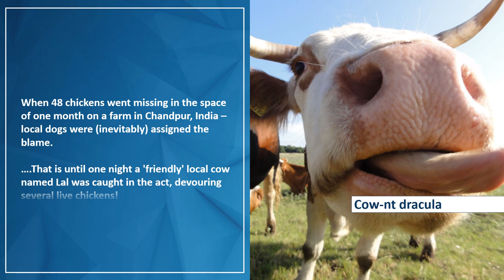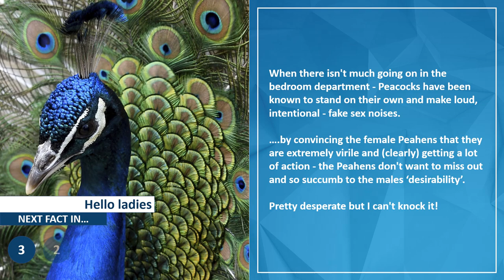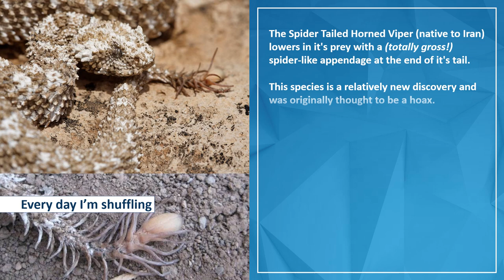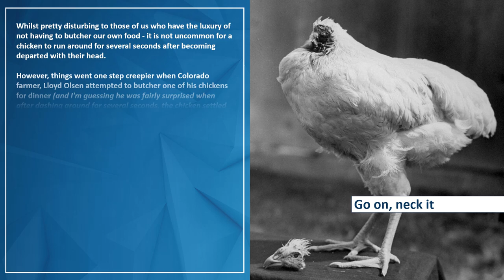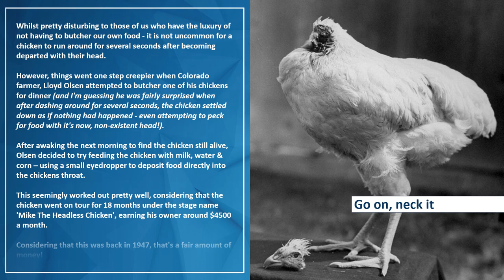10 AMAZING WTF ANIMAL FACTS YOU DIDNT KNOW || SNAPFACTS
10 amazing & strange animal facts that you didn’t know before watching this video.

Giraffes Can Get You High:

Being strictly forbidden from partaking in any plant based intoxicants (which pretty much rules out everything that can get you high!), the Humr people of Sudan discovered a workaround….

By boiling the bone marrow and liver of a giraffe, the Humr People are able to create an immensely psychoactive substance known as 'Umm Nyolokh'.

As if that wasn't bizarre enough on it's own, one of the widely reported effects of  'Umm Nyolokh' intoxication….

….are hallucinations involving Giraffes!

Dirty Vegan:

When 48 chickens went missing in the space of one month on a farm in Chandpur, India – local dogs were (inevitably) assigned the blame.

….That is until one night a 'friendly' local cow named Lal was caught in the act, devouring several live chickens!

Dolphins To The Rescue?:

There are many reports of Dolphins coming to the rescue of humans caught out at sea - particularly in cases of human Shark attacks, where Dolphins have been known to fend off Sharks and encircle victims (escorting them safely to shore).

Strangely, there are also many reports of Dolphins attacking humans. Usually, this is completely provoked behaviour (like the time a man in Brazil was killed after torturing a Dolphin by pouring beer down its blowhole).

However, there are also many reports of unprovoked Dolphin attacks on humans, Dolphins killing other species for fun - and stranger still, sexually assaulting other species.

….including humans!

Faking It:

When there isn't much going on in the bedroom department - Peacocks have been known to stand on their own and make loud, intentional - fake sex noises.

….by convincing the female Peahens that they are extremely virile and (clearly) getting a lot of action - the Peahens don't want to miss out and so succumb to the males ‘desirability’.

Pretty desperate but I can't knock it!

To Be Your Loyal Wedded Bitch?:

To try and atone for previous acts of cruelty towards dogs, 33 year old Indian farmer
P. Selvakumar married a dog in a traditional Hindu ceremony.

Lets hope the wedding wasn't consummated!

Baited:

The Spider Tailed Horned Viper (native to Iran) lowers in it's prey with a (totally gross!) spider-like appendage at the end of it's tail.

This species is a relatively new discovery and was originally thought to be a hoax.

When an actual specimen of the snake was handed over to scientists for inspection, it was so unbelievable that even they thought it was a snake with a spider stuck on it's tail (with other theories being that this may simply be a tumour of some kind).

In 2006 the species was confirmed - and in 2014 a video was finally captured of the viper doing it's thing – baiting an unsuspecting bird.

I Got This Bro:

Male Topi Antelopes often trick their partners into having more sex with them by pretending that there is a predator nearby……..staring into the distance and snorting aggressively at non-existent predators, in order to appear more 'manly'.

Believing that the male is the dominant, protective type – the females stick around.

Not being very big on brotherly solidarity, the male Topi doesn't bother warning other males (that they may perceive as a romantic rival) when an ACTUAL predator is lurking up behind.

Never Skip Leg Day:

One leg of a mosquito can support up to 23 times the weight of its entire body.

…..whilst standing on water!

That Punch Packs Some Venom:

The 'Boxer Crab' carries a Sea Anemone in each claw - which it uses as venomous boxing gloves.

In the event that it loses one Anemone in battle, it simply tears the remaining Anemone in two and wears half an Anemone on each claw – taking advantage of the regenerative properties of the sea Anemone.

Where's Your Head At?:

Whilst pretty disturbing to those of us who have the luxury of not having to butcher our own food - it is not uncommon for a chicken to run around for several seconds after becoming departed with their head.

However, things went one step creepier when Colorado farmer, Lloyd Olsen attempted to butcher one of his chickens for dinner (and I'm guessing he was fairly surprised when after dashing around for several seconds, the chicken settled down as if nothing had happened - even attempting to peck for food with it's now, non-existent head!).

After awaking the next morning to find the chicken still alive, Olsen decided to try feeding the chicken with milk, water & corn – using a small eyedropper to deposit food directly into the chickens throat.

This seemingly worked out pretty well, considering that the chicken went on tour for 18 months under the stage name 'Mike The Headless Chicken', earning his owner around $4500 a month.

Considering that this was back in 1947, that's a fair amount of money!